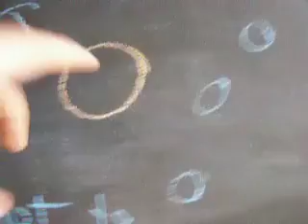Just me goin' off about the world, and answering questions